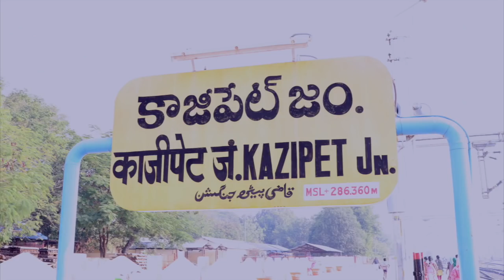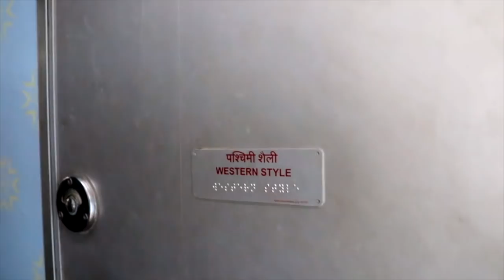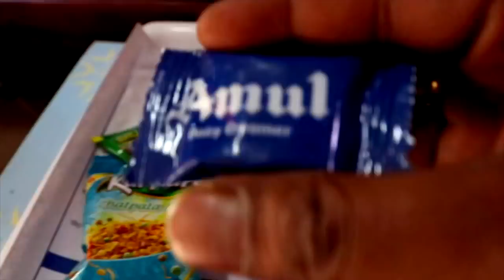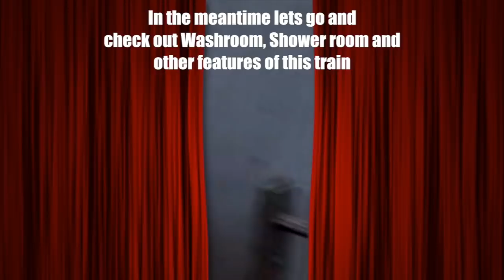AC 1st Class Journey In Indian Railways- Rajdhani Express | TLife US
This Video is to show AC 1st class journey experience in Indian railways , Train Interior, Food etc

BANGALORE RAJDHANI EXPRESS : Kazipet to Hazrat Nizamuddin

-I’ll list down some pointers on the facilities that were provided.

●Your seat will either be in a coupe (closed compartment for 2) or cabin (closed compartment for 4).
●You will have ample space to store luggage and dedicated steps to climb to the top berth
●You will be served delicious food on separate portable tables
●You have a separate dedicated button to call the attendant for any assistance, similar to the help buttons you see in flights to call air-hostesses and stewards
●You will be served extremely well cooked meals in clean, hygienic crockery, not in plastic plates and bowls. Some sample shots of the meals served to me are (includes welcome drink,soup, Lunch, evening snakes with tea,  dinner in the same order)
●In addition , you will get copies of Railways’ monthly magazine Railbandhu and 1 copy each of an english and hindi newspaper for your reading Provision for bathing/showering is also provided with attached geysers for warm water
●Berths in themselves are about 20–30% wider than railway berths in 3AC ; hence, they guarantee a very comfortable night’s sleep
●You can lock the coupe/cabin from the inside before going to sleep, ensuring you are fully relaxed about the safety of your luggage.

Please Follow us on below :

Stardust : Tlife Us